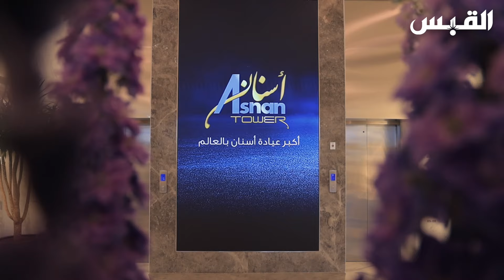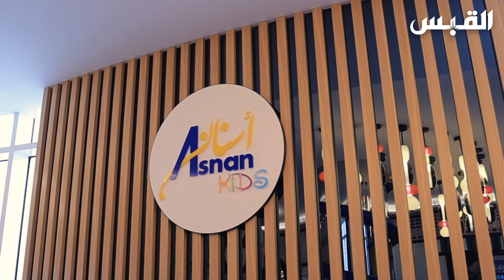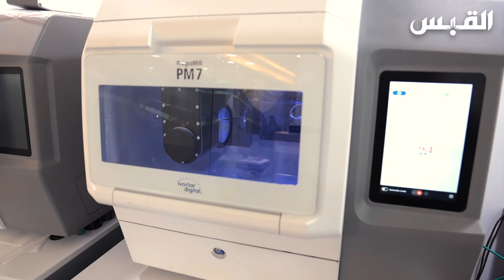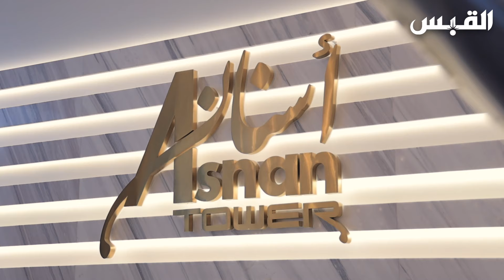بيبي في أكبر عيادة أسنان بالعالم